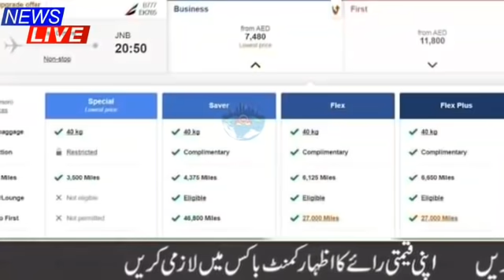UAE News | Uae News Today live | Dubai Update